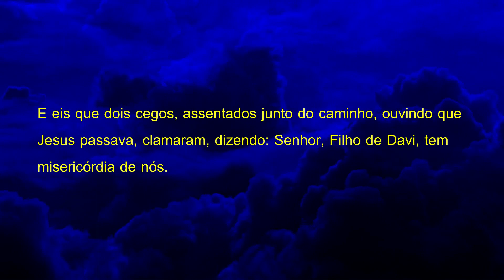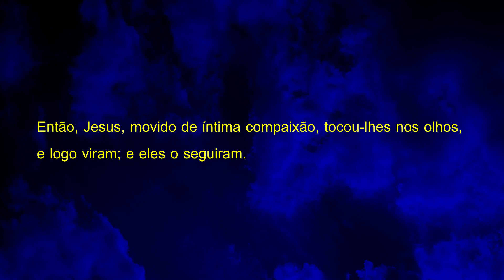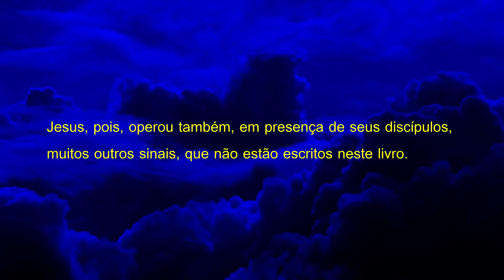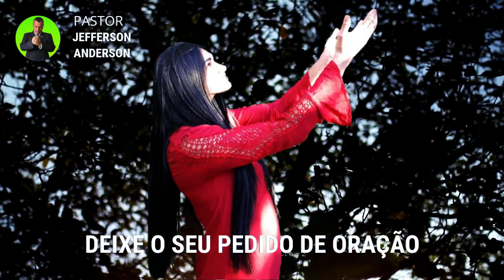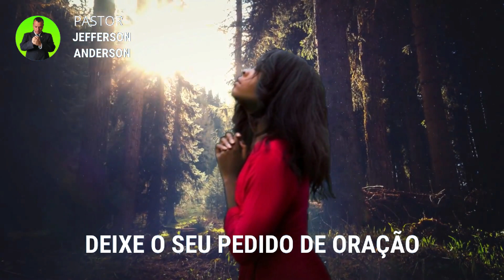Oração para Eliminar Todas as Doenças do Inimigo que Estão Atacando a sua Vida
Olá Graça e Paz do nosso Senhor e Salvador Jesus Cristo mais uma oração feita para cura de Todas as Doenças você que está sofrendo com enfermidade e deseja ser curado depois de receber a está oração com fé Deus vai te visitar e eliminar todas as doenças de sua vida em nome do Senhor Jesus, Deixe o seu pedido de oração nos comentários se inscreva no canal até a próxima oração, Deus te Abençoe.

Versículos citados na oração:

Mateus 20:29-34

29. E, saindo eles de Jericó, seguiu-o grande multidão.
30. E eis que dois cegos, assentados junto do caminho, ouvindo que Jesus passava, clamaram, dizendo: Senhor, Filho de Davi, tem misericórdia de nós.
31. E a multidão os repreendia, para que se calassem; eles, porém, cada vez clamavam mais, dizendo: Senhor, Filho de Davi, tem misericórdia de nós.
32. E Jesus, parando, chamou-os e disse: Que quereis que vos faça?
33. Disseram-lhe eles: Senhor, que os nossos olhos sejam abertos.
34. Então, Jesus, movido de íntima compaixão, tocou-lhes nos olhos, e logo viram; e eles o seguiram.

João 20:30

30. Jesus, pois, operou também, em presença de seus discípulos, muitos outros sinais, que não estão escritos neste livro.

Para sua meditação:

Mateus 10:8

8. Curai os enfermos, limpai os leprosos, ressuscitai os mortos, expulsai os demônios; de graça recebestes, de graça dai.

2 Crônicas 7:14-15

14. e se o meu povo, que se chama pelo meu nome, se humilhar, e orar, e buscar a minha face, e se converter dos seus maus caminhos, então, eu ouvirei dos céus, e perdoarei os seus pecados, e sararei a sua terra.
15. Agora, estarão abertos os meus olhos e atentos os meus ouvidos à oração deste lugar.

Salmos 91
A segurança daquele que se refugia em Deus

1. Aquele que habita no esconderijo do Altíssimo, à sombra do Onipotente descansará.
2. Direi do SENHOR: Ele é o meu Deus, o meu refúgio, a minha fortaleza, e nele confiarei.
3. Porque ele te livrará do laço do passarinheiro e da peste perniciosa.
4. Ele te cobrirá com as suas penas, e debaixo das suas asas estarás seguro; a sua verdade é escudo e broquel.
5. Não temerás espanto noturno, nem seta que voe de dia,
6. nem peste que ande na escuridão, nem mortandade que assole ao meio-dia.
7. Mil cairão ao teu lado, e dez mil, à tua direita, mas tu não serás atingido.
8. Somente com os teus olhos olharás e verás a recompensa dos ímpios.
9. Porque tu, ó SENHOR, és o meu refúgio! O Altíssimo é a tua habitação.
10. Nenhum mal te sucederá, nem praga alguma chegará à tua tenda.
11. Porque aos seus anjos dará ordem a teu respeito, para te guardarem em todos os teus caminhos.
12. Eles te sustentarão nas suas mãos, para que não tropeces com o teu pé em pedra.
13. Pisarás o leão e a áspide; calcarás aos pés o filho do leão e a serpente.
14. Pois que tão encarecidamente me amou, também eu o livrarei; pô-lo-ei num alto retiro, porque conheceu o meu nome.
15. Ele me invocará, e eu lhe responderei; estarei com ele na angústia; livrá-lo-ei e o glorificarei.
16. Dar-lhe-ei abundância de dias e lhe mostrarei a minha salvação.

Mateus 8:2-4

2. E eis que veio um leproso e o adorou, dizendo: Senhor, se quiseres, podes tornar-me limpo.
3. E Jesus, estendendo a mão, tocou-o, dizendo: Quero; sê limpo. E logo ficou purificado da lepra.
4. Disse-lhe, então, Jesus: Olha, não o digas a alguém, mas vai, mostra-te ao sacerdote e apresenta a oferta que Moisés determinou, para lhes servir de testemunho.

28. E, tendo chegado à outra margem, à província dos gadarenos, saíram-lhe ao encontro dois endemoninhados, vindos dos sepulcros; tão ferozes eram, que ninguém podia passar por aquele caminho.
29. E eis que clamaram, dizendo: Que temos nós contigo, Jesus, Filho de Deus? Vieste aqui atormentar-nos antes do tempo?
30. E andava pastando distante deles uma manada de muitos porcos.
31. E os demônios rogaram-lhe, dizendo: Se nos expulsas, permite-nos que entremos naquela manada de porcos.
32. E ele lhes disse: Ide. E, saindo eles, se introduziram na manada dos porcos; e eis que toda aquela manada de porcos se precipitou no mar por um despenhadeiro, e morreram nas águas.
33. Os porqueiros fugiram e, chegando à cidade, divulgaram tudo o que acontecera aos endemoninhados.
34. E eis que toda aquela cidade saiu ao encontro de Jesus, e, vendo-o, rogaram-lhe que se retirasse do seu território.